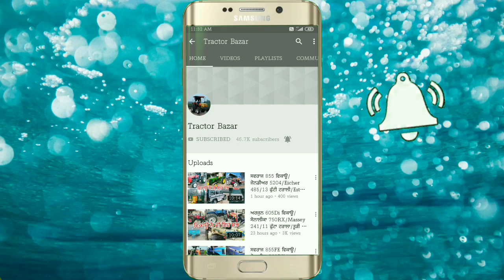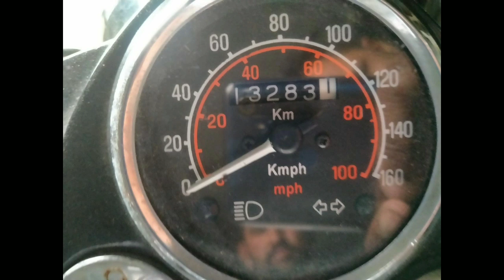ਸੋਨਾਲੀਕਾ 90RX ਵਿਕਾਊ/18 ਫੁੱਟਾ ਟਰਾਲਾ/ਫਾਰਮ 65 Epi/ਨਿਊਹੋਲੇਡ 3630/ਸਟੈਂਡਰਡ ਬੁਲਟ/ਸਵਰਾਜ 735/Tractor Bazar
Tractor Mandi
Tractor bazaar
Tractor bazar
JATTA DE JHAA